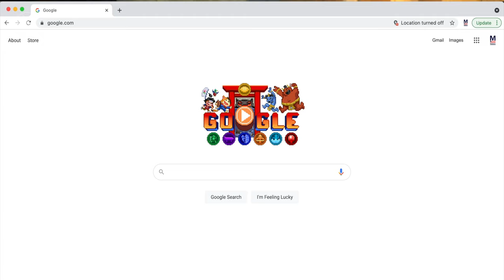S1 EP0020: Todd Eichas of New Vines Winery and Bed and Breakfast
Todd Eichas, who after 30 years working in industry as an electrician and training manager, partnered with his wife Dani for their second act as vintners and operators of a Seneca Lake bed and breakfast.  New Vines, the name of the winery and the bed and breakfast, produces my favorite Gruner Veltliner in the Finger Lakes, and their inn has garnered endless praise from guests who have stayed with them.   New Vines provides an amazing agri-tourism experience, in a comfortable intimate setting.
In depth talks regarding the wine industry, and everything related to cultivating a good life.
Photo Editing Software: Affinity Photo/Design
Video Editing Software: Final Cut Pro
Audio Editing: Garage Band
Filmed, produced, and created by Chris Missick